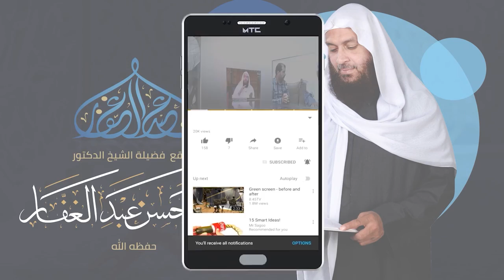سنن النسائي 1 12 2021